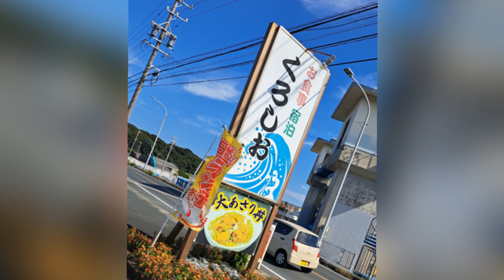【伊良湖岬散策】2023.10.13 太平洋から伊勢湾・三河湾までを一望。渥美半島先端にある伊良湖岬。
豊橋より県道42号を走り伊良湖岬を訪れました。
台風の影響で海はうねりもあり風もかなり強く吹いていました。
行きの途中で「くろしお」と言うお店で食事をしました。
お目当ての焼き大あさりは残念ながら
この日は採れなかったけど、保存してある大あさりなら丼で用意でできるとの事だったので頂きました。
大あさり。味が濃厚で歯ごたえもありめっちゃ美味しかったです。
焼きも是非食べてみたい！